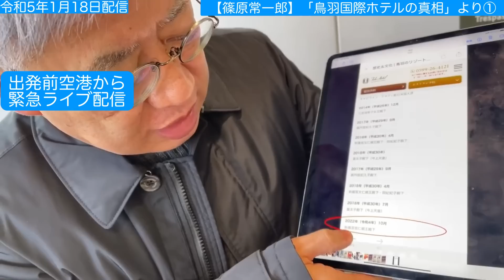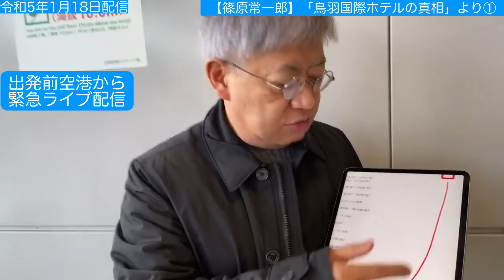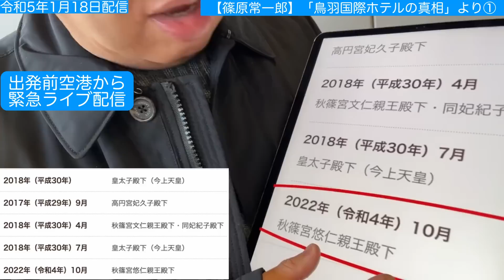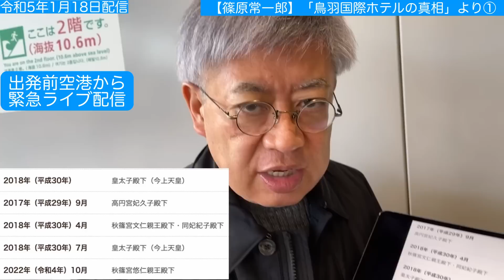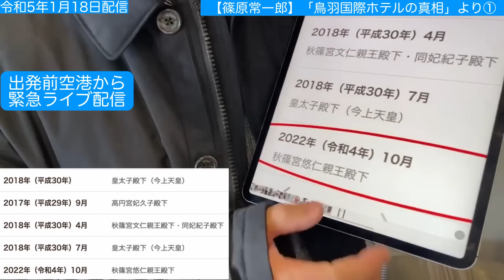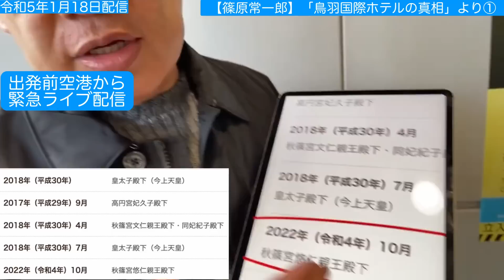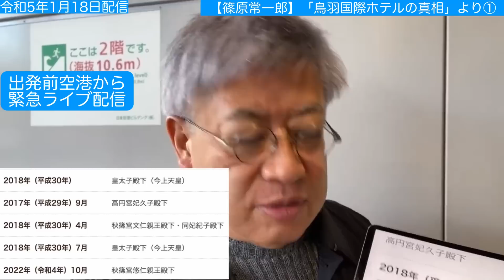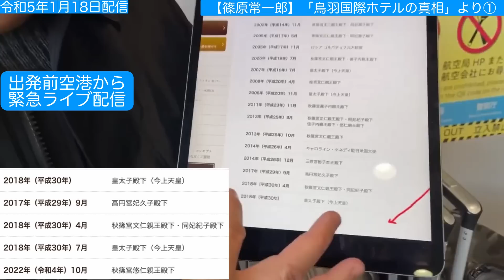【切り抜き】「鳥羽国際ホテルの真相」より①2022年10月2日「名古屋観光ホテル」で「丘みどり」ディナーショー開催予定を当日ドタキャン 理由はダブルブッキング ホテル業界であり得ない話 H君のせい？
（365日毎日メルマガを配信しております）
　有料会員になって頂くことで篠原常一郎の自由な言論活動の支えに
　なります。よろしくお願い致します。